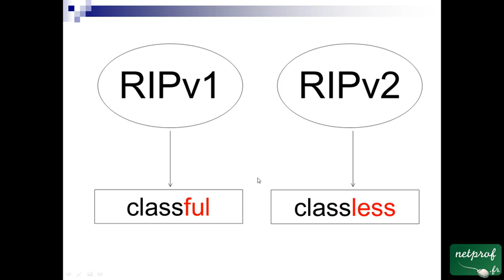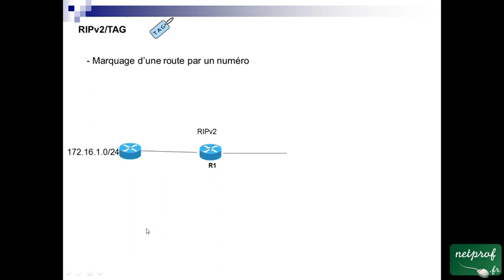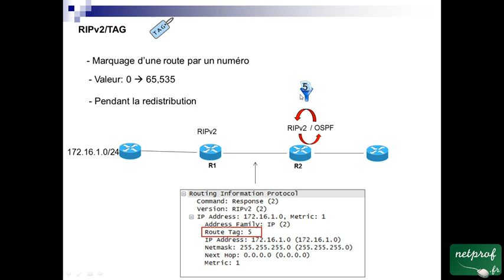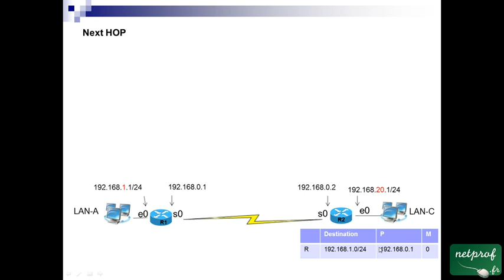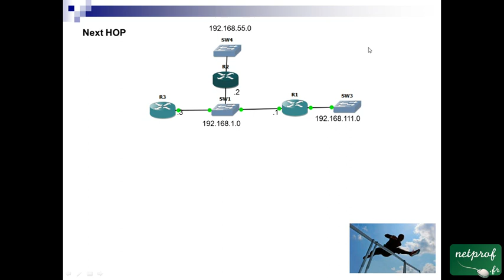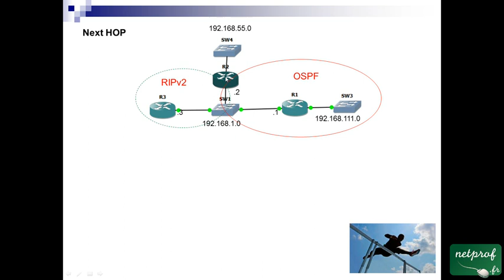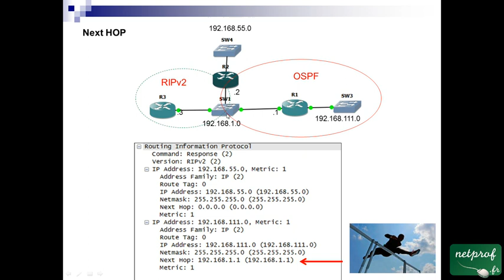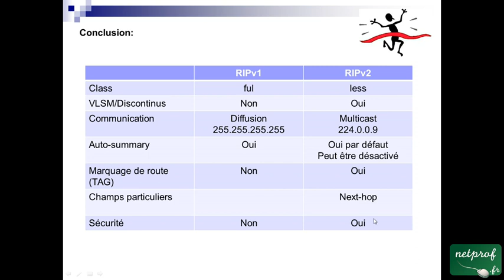44 RIPv1 vs RIPv2